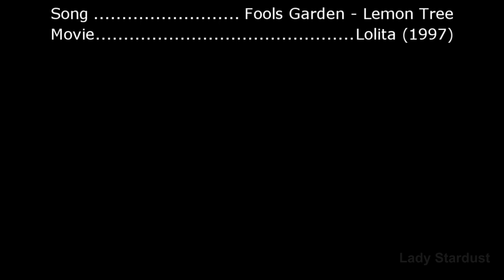Lolita & Humbert [Lemon Tree]